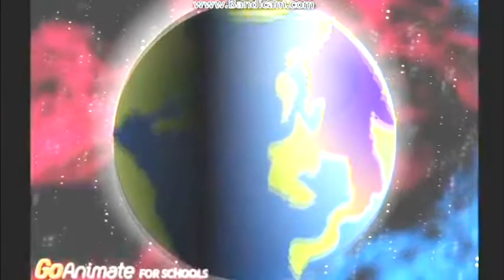Big Boo Makes A Storm And Gets Grounded In G Major 4